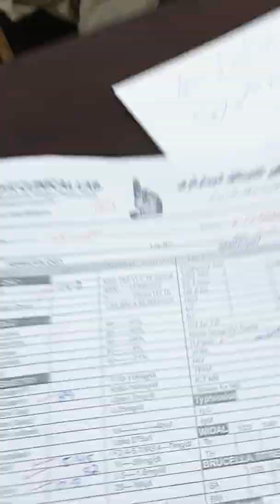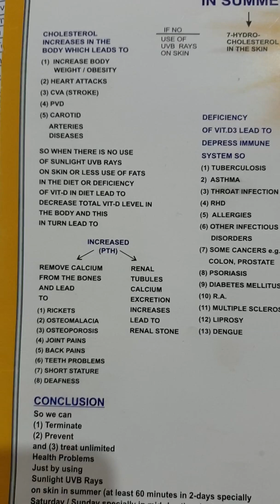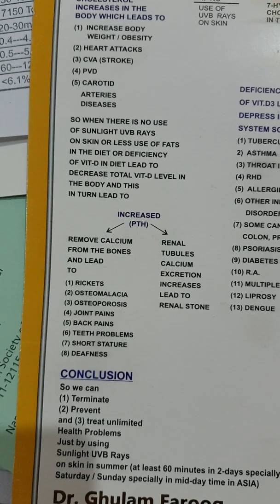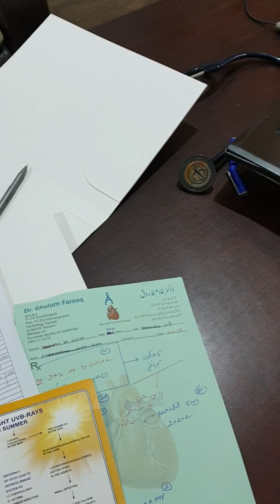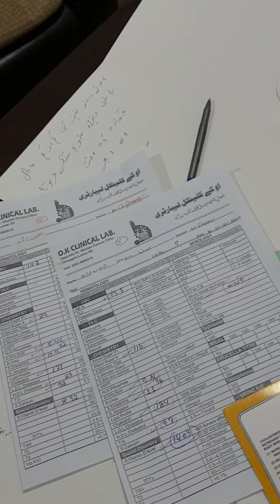11.12.2019 PAKISTAN k d hlqo bdn vlae drdona kvi HALANK sunlight shta(3)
Eva vrz ba insha Allah rashi ch halaq ba ZOOKAM d para hoom sunlight ESTEMAL start ki